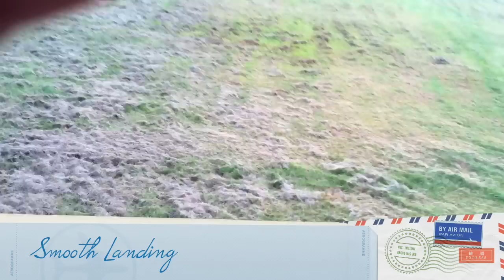Hot Air Balloon / Skydiving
Nice Hot Air balloon ride and Skydiving from 6000' in Quakertown PA